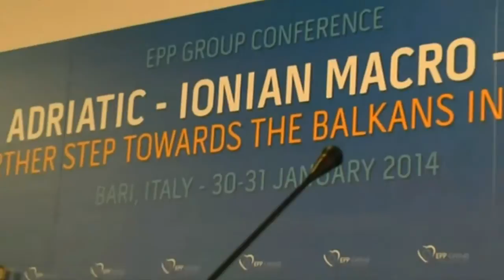Incontro con l'Ambasciatore della Repubblica di Albania in Italia, Neritan Ceka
- L'Albania, con la caduta della dittatura, si è aperta al mondo esterno affrontando i problemi legati alla libertà e alla democrazia ma avviando un nuovo percorso storico di sviluppo economico, sociale e culturale che ha ritrovato nell'Italia un naturale punto di riferimento, come lo è sempre stato.

I rapporti tra Italia e Albania si fondano su valori condivisi che hanno radici lontane ma che oggi si arricchiscono di ulteriori e innovativi significati con la comunità albanese in Italia, tra le più numerose all'estero, che fornisce un ottimo esempio d'integrazione tra due popoli.

L'ambasciatore della Repubblica di Albania in Italia, Neritan Ceka, è attualmente impegnato in una serie di incontri su tutto il territorio nazionale  soprattutto dove vi sono le maggiori concentrazioni di collettività albanesi per una politica di vicinato che rafforzi l'integrazione ed i rapporti bilaterali.

Lo abbiamo intervistato a Tarquinia, in provincia di Viterbo, proprio nel corso di uno di questi appuntamenti al centro di un comprensorio che conta una delle presenze più alte, a livello nazionale, di cittadini albanesi. Ceka si è soffermato non solo sui rapporti tra Italia e Albania ma anche su temi, di strettissima attualità, legati alla macroregione Adriatico-Ionica e sul progetto "Tap" (Trans Adriatic Pipeline) il metanodotto che  porterà gas nell'Europa del Sud  e quindi anche in Italia dall'Azerbaijan, attraverso la Turchia, la Grecia e l'Albania.

Nominato nel 2012 ambasciatore della Repubblica di Albania in Italia, Neritan Ceka è nato nel 1941 a Tirana. Laureato in archeologia all' Università di Tirana, è stato diverse volte deputato del Parlamento albanese e ha ricoperto importanti cariche politiche dopo gli anni '90.

Nella Città tirrenica il diplomatico, in visita ufficiale, è stato accolto dal sindaco Mauro Mazzola che ha evidenziato come la presenza albanese sia perfettamente inserita nel tessuto sociale tarquiniese. L'incontro si è svolto nella sala consiliare del palazzo comunale. Presenti anche il console Gerarta Zheji Ballo, Keti Biçoku giornalista di Stranieri in Italia, direttrice di "Shqiptari i Italise", il consigliere comunale Marco Gentili, il coordinatore del Forum e Responsabile Nazionale Immigrazione del PD, Marco Pacciotti, e tanti cittadini della comunità albanese residenti a Tarquinia e nel suo interland.

L'ambasciatore Ceka ha sottolineato i profondi legami che uniscono l'Italia e l'Albania e ha espresso la propria gratitudine, per la calorosa accoglienza, e meraviglia, per la bellezza dei reperti del Museo Archeologico Nazionale e le tombe dipinte delle necropoli etrusche.